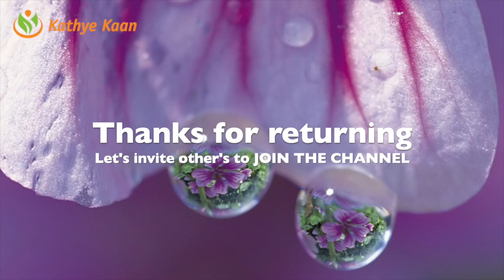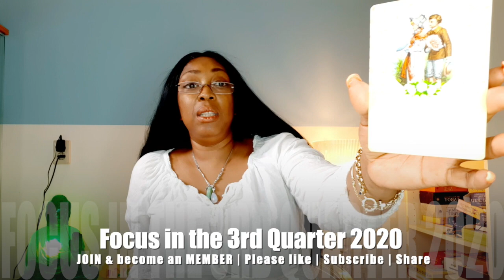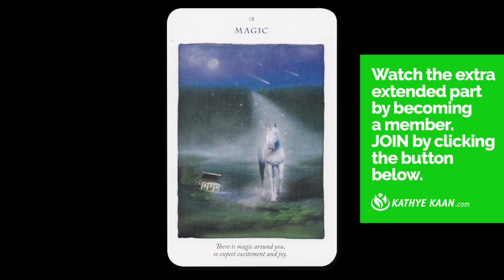LIBRA JULY AUGUST SEPTEMBER 2020💝 Psychic Tarot Reading🌹💫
Kathye